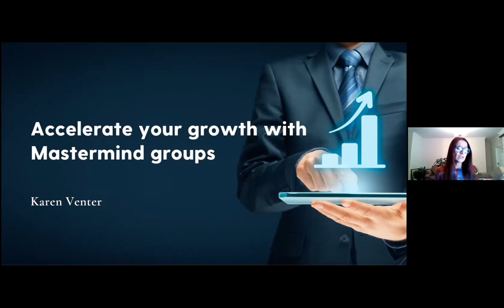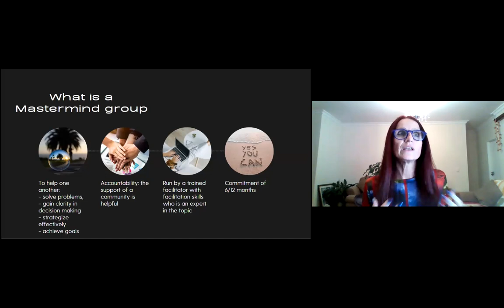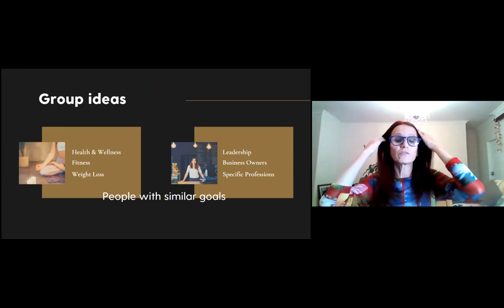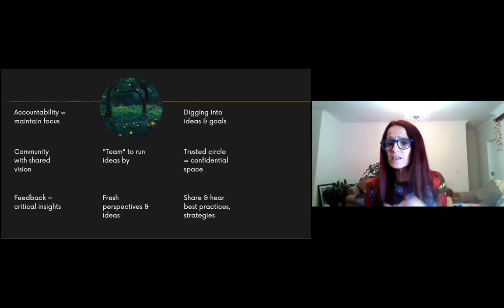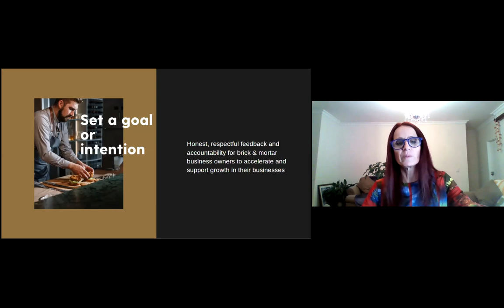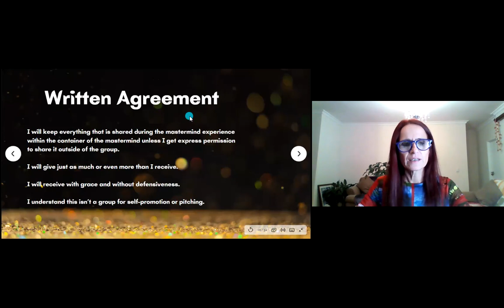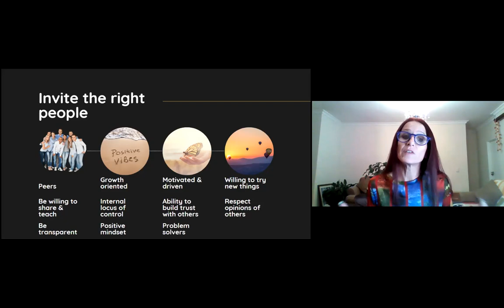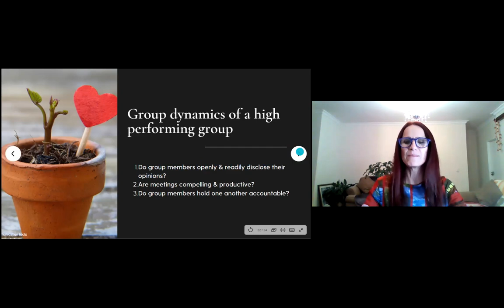Accelerate your growth with Mastermind groups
Training on creating and running your own Mastermind group.